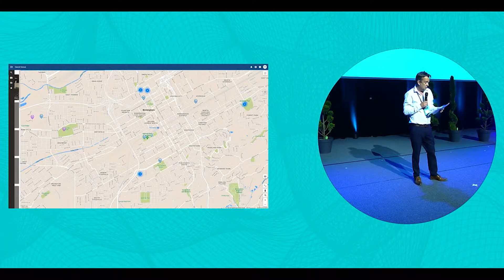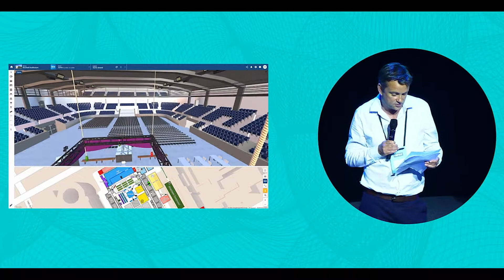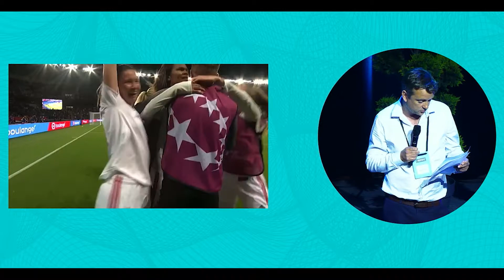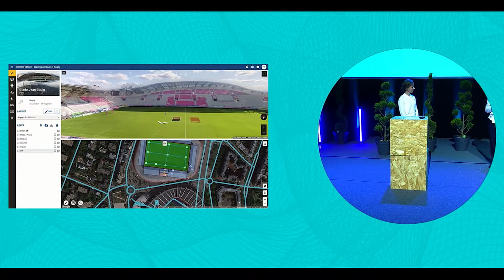Sword Venue | Pitch THE SPOT 2022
Pitch from the winners of the Air Quality & Sport Challenge @ THE SPOT 2022.

Challenge driven by ThinkSport, Sustainable Sport Lab and the Sustainable Mountain Alliance.
Supported by World Athletics, Formale E, UCI and ENGSO